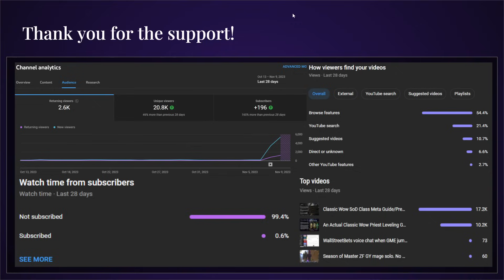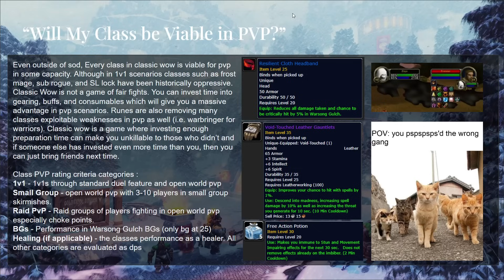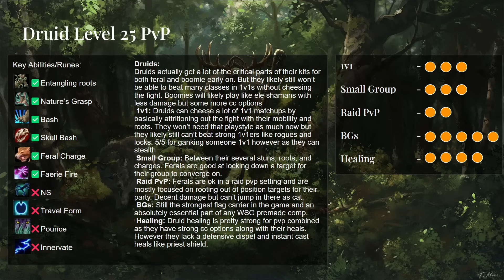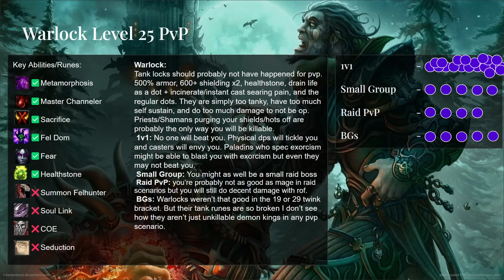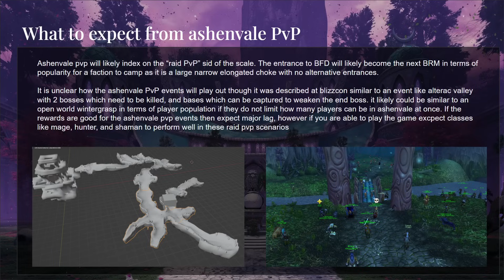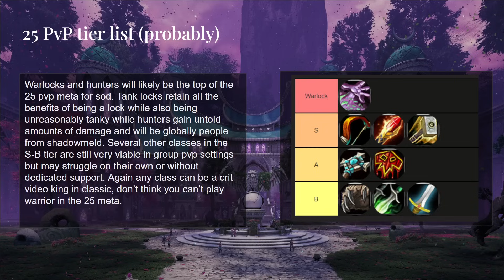Classic Wow SoD 25 PvP Guide/Predictions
I realized I messed up fingers of frost. I thought it was a short cool down but it seems it's actually a proc chance. You will only be able to cold snap your icy veins but that's still pretty good.

Interested in joining Invoke?

heads up, we're an NA based guild.

00:00  intro
00:33 Thanks for the support
01:14 Is my class variable?
04:14 Warrior
06:15 Paladin
08:23 Hunter
10:44 Shaman
12:44 Druid
15:34 Rogue
18:23 Priest
20:14 Mage
22:04 Warlock
24:44 What to expect from Ashenvale
27:03 PvP tier list
30:15 Shilling My Guild